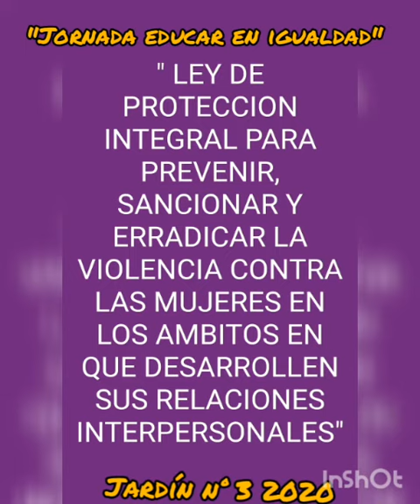Jardin 3 sobre la erradicación de la Violencia de género